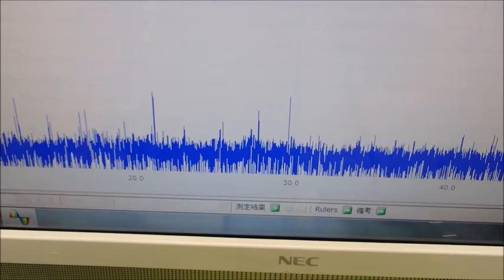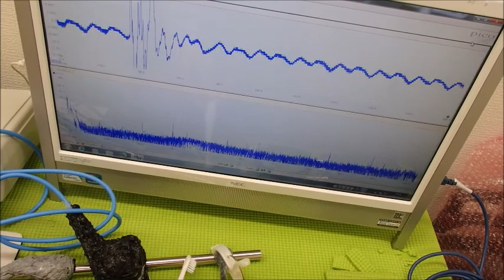超音波実験 Ultrasonic experiment